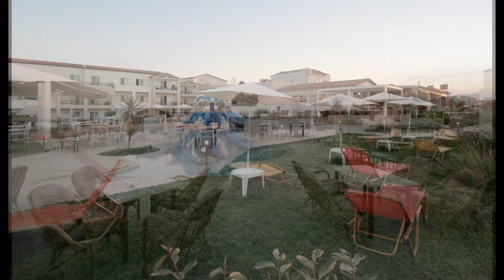Dimitrios Village Beach Hotel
Dimitrios Village Beach Resort & Spa, Crete island Greece is a hotel divided over several buildings, with a familiar atmosphere, an exquisite greek & Cretan cuisine which is certified by the Greek Tourism Organization and it is surrounded by green. The hotel has been renovated recently and consists of fully equipped studios, apartments and suites. It is situated directly on the quiet beach of Missiria, so it lies 2,5 km away from the touristic village of "Platanes" and 2,5 km from the romantic little town of "Rethymno".